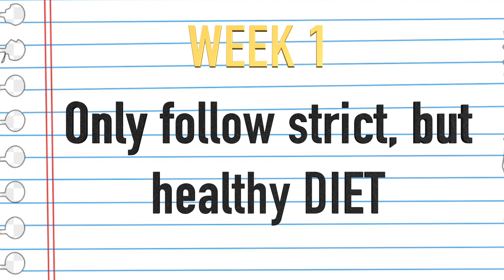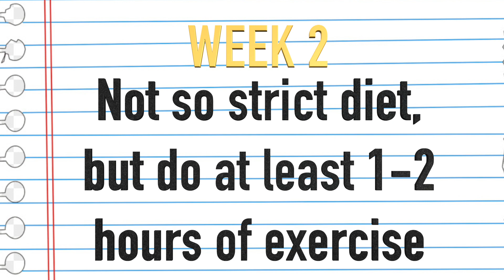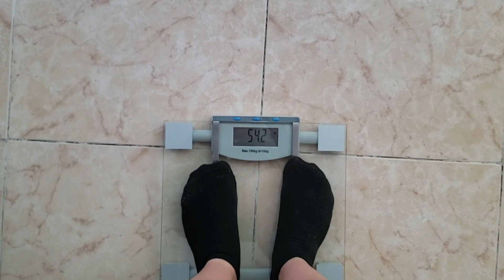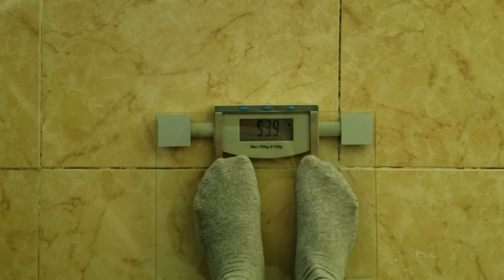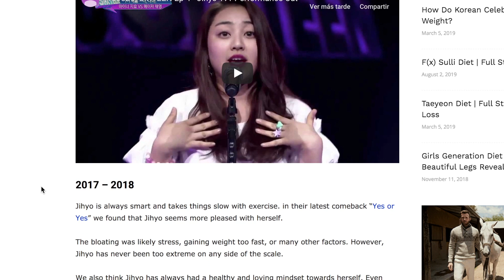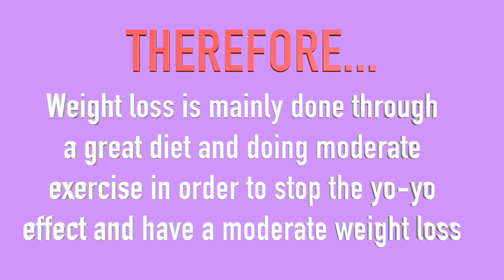The SECRET behind JIHYO`S DIET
Trying to find Jihyo´s diet was very difficult, but by looking at many things that she has said and many videos about her, I made a diet plan that may follow what Jihyo has done throughout the years. Wanna know what is her secret diet?